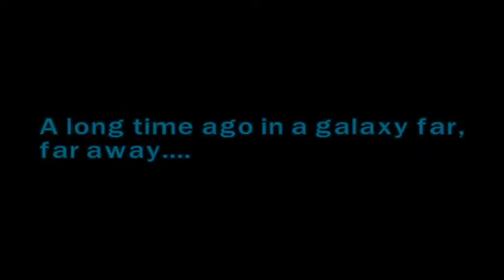Lego Star Wars The Complete Saga Episode 103 Jabba's Palace Challenge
In this episode I play through the level 'Jabba's Palace' in Challenge and search for the 10 hidden challenge minikits around the level.